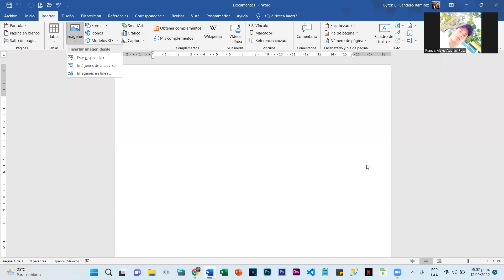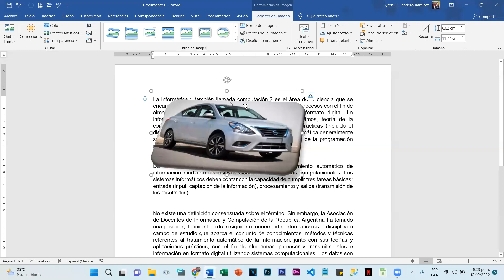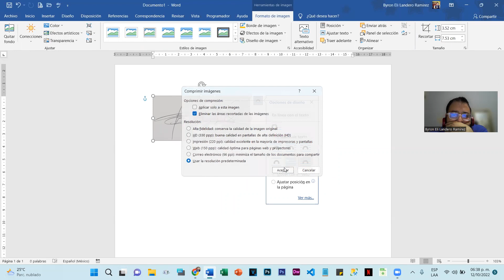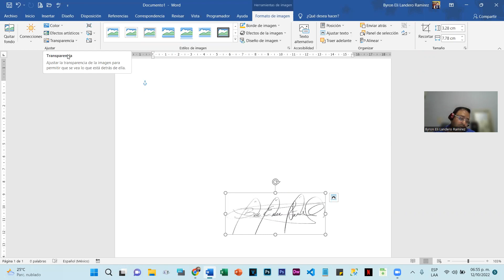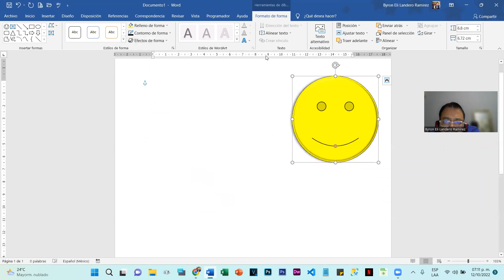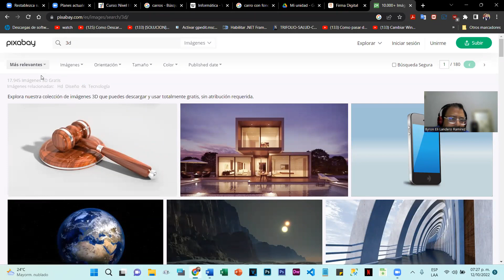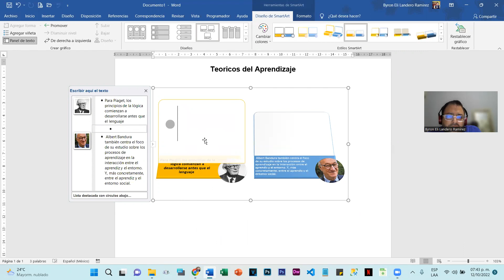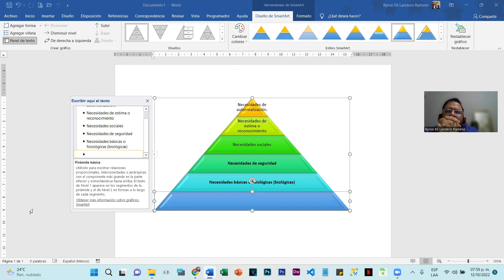Módulo I - Ofimática - Clase 6 (Octubre 2022)